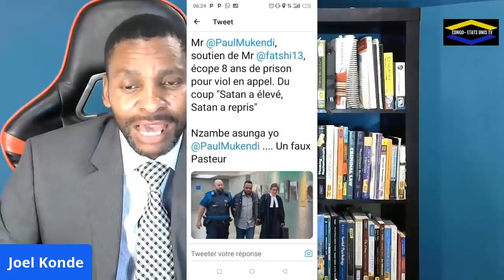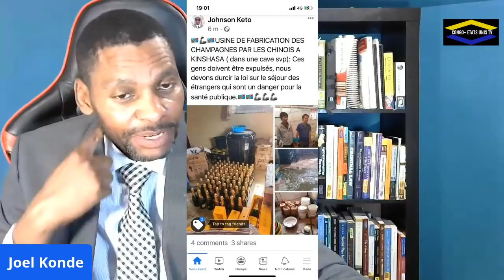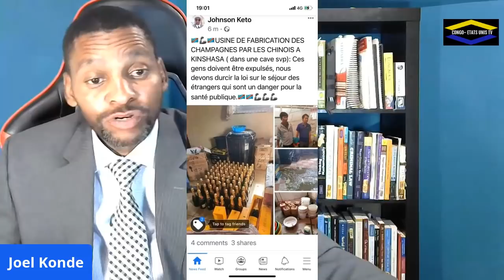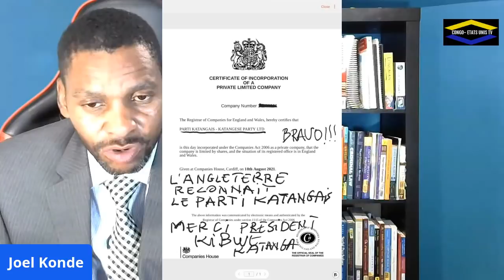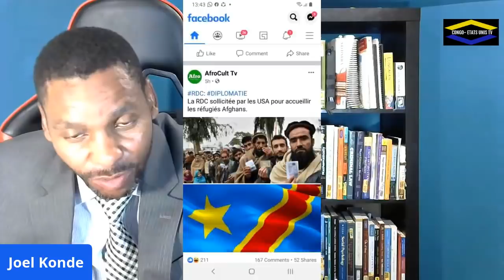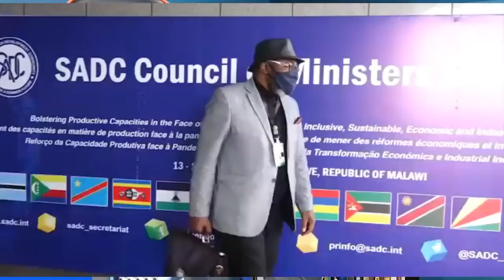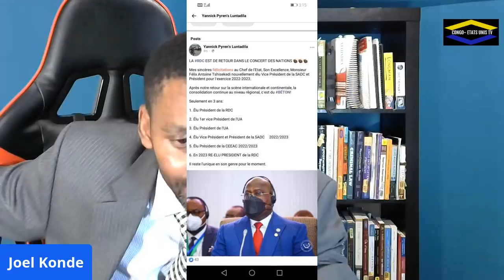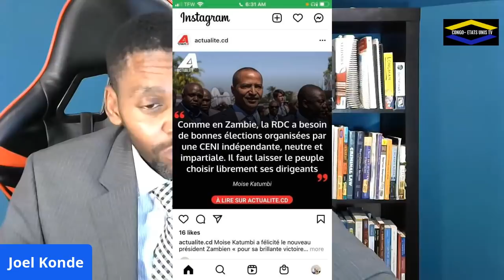T.I MARTIN FAYULU FRAPPE FORT ART.64 FELIX TSHISEKEDI ECHOUE NA SADC BALOBI AZA PANTIN YA KABILA